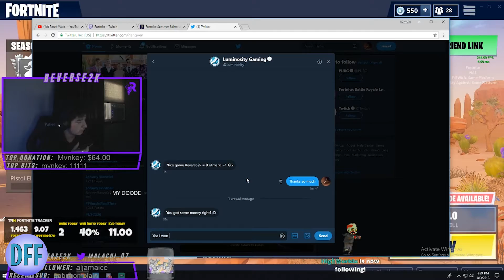THE MOST VIEWED FORTNITE Clips of ALL TIME #1 December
THE MOST VIEWED FORTNITE Clips of ALL TIME
Most Viewed and Most Popular FORTNITE Clips of ALL TIME December

Like this video for more Fortnite content!

Fortnite fortnite battle royale fortnite daily moments fortnite funny fails fortnite best